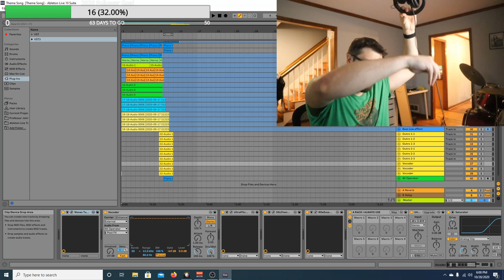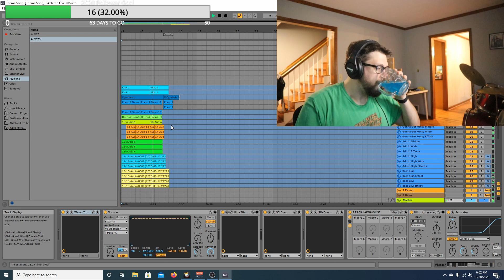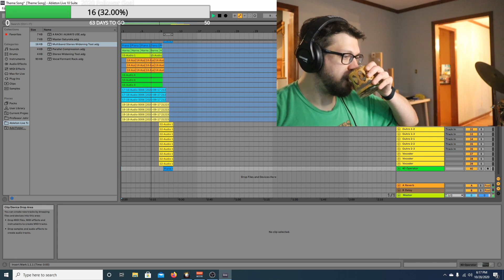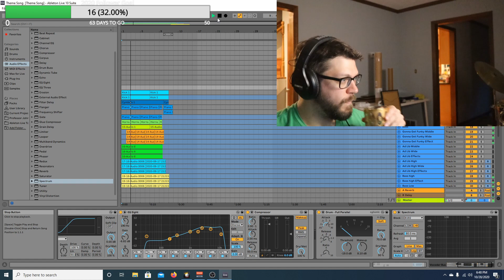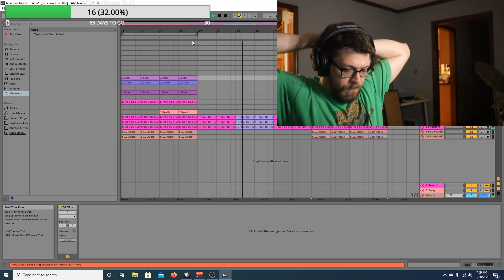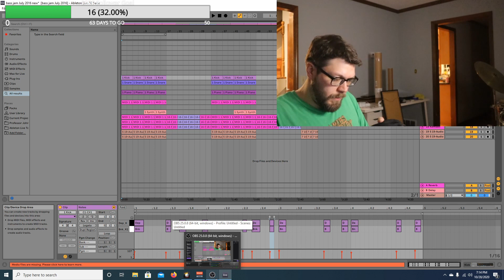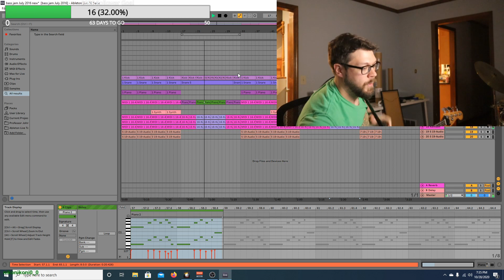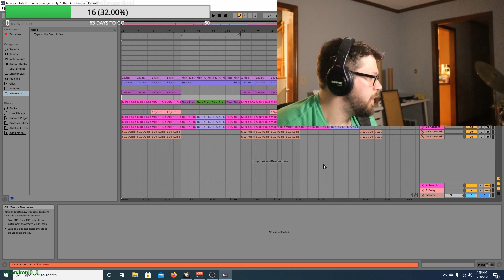Twitch Live Stream Highlights - Studio Session - Making Twitch Theme Song - October 28, 2020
These are highlights of my studio session on October 28, 2020 that was streamed live to Twitch.  I was working on my Twitch theme song for my Twitch channel and a new song for my third album in Ableton Live 10.  I do a lot of vocal production and vocal mixing for the Twitch theme, and I just work on composing the new song using my midi keyboard.  I hope you enjoy these highlights!

Stay Funky!
Peace